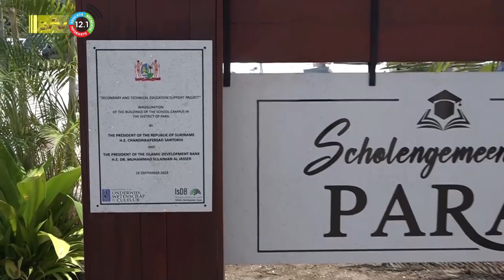28 09 2023 Para heeft eigen school campus